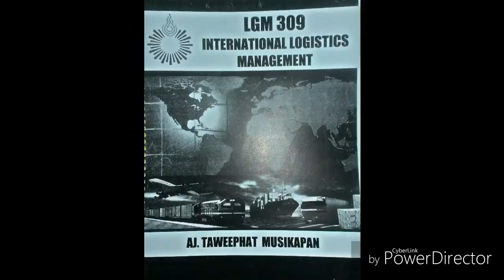ถ่ายทำไม The Tuter 2018 | LGM309 EP.5 | เทอม 1/2561 [4/4]